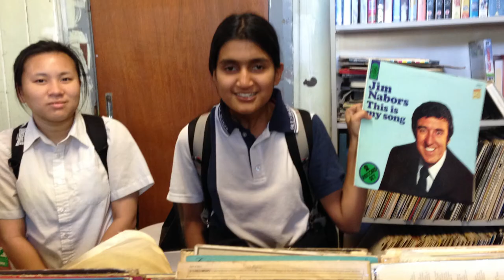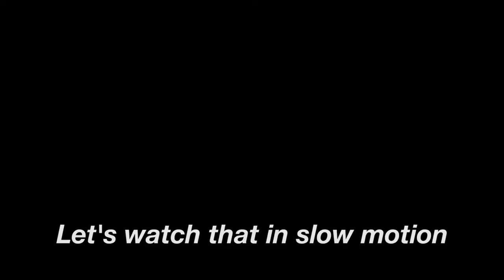APCS CLASS OF 2017 REWIND VIDEO + teachers vs students sports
Here it is! The APCS class of 2017 rewind video that was played at our graduation. Please share because everyone deserves a laugh!